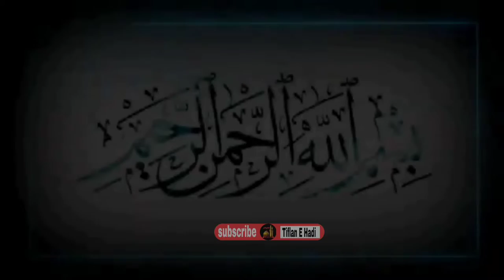Janab Charaagh Haidar | Jashn-e-Imam-e-Hasan Askari (a.s) 2021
Janab Charaagh Haidar | Jashn-e-Imam-e-Hasan Askari (a.s)
minjanib Tullab-e-Jamia Jawadiya Banaras 2021

              ☆SubscribeNow☆

As Salam Alaikum. Hamare Youtube Channel Par Apka Istaqbal Hai. Hamara Maqsad Bas islamic Videos Promote Karna Hai.

Follow Us On All Social Media Channels :-👇👇👇👇👇👇👇
Connect with All  :

Follow Other Videos Link
           Video Editing
                  by
         ☆Syed Ali Raza zaidi☆

           Supporting roll
                by
  ☆Syed Sadiq husain naqvi☆

            ☆Tiflan E Hadi☆